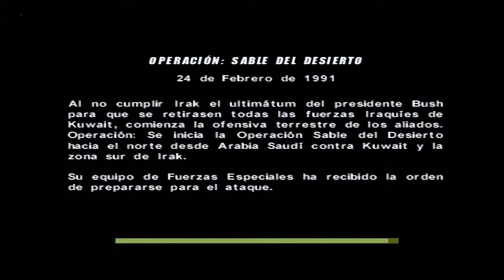Conflict: Desert Storm 1 (PS2) Coop-Local Español [Parte 4] Modo: Duro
Conflict: Desert Storm 1 @2cp
Género: Acción / Táctico
Año: 2002
Idioma: Español
Sistema: PlayStation 2 (PS2)
Desarrollador: Pivotal Games
Distribuidor: SCi Games